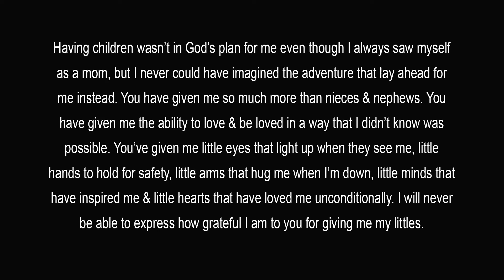Let Them Be Littles